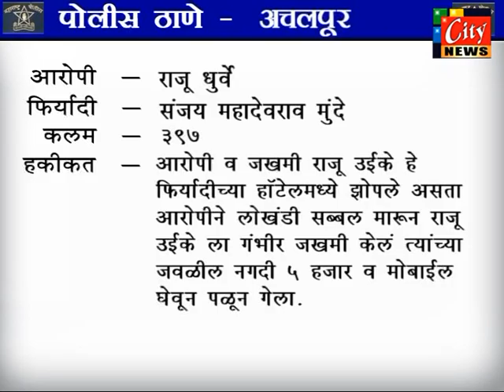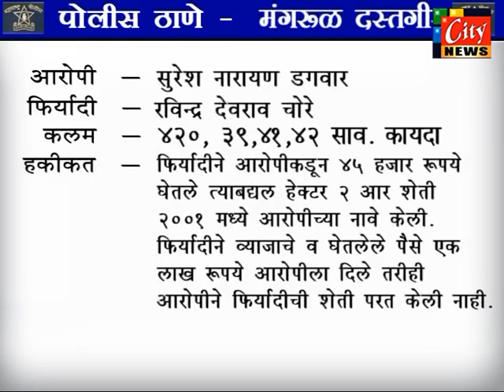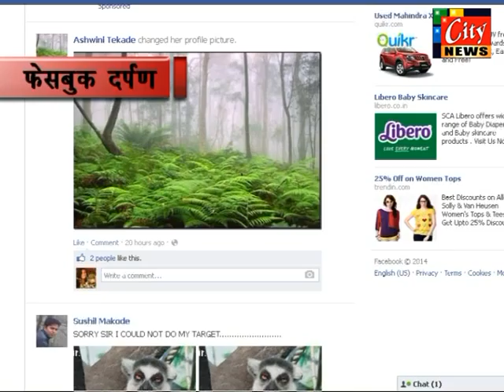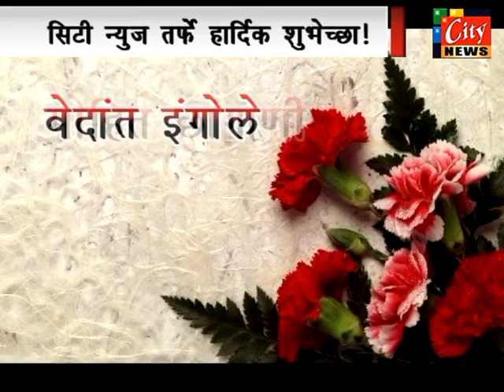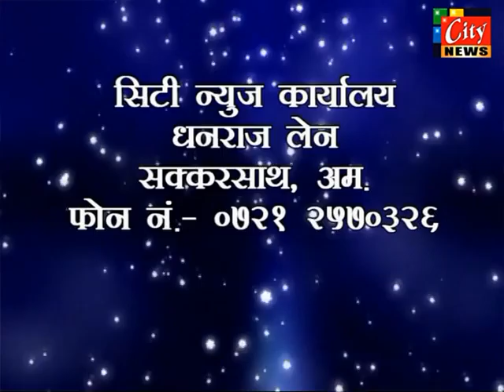citynews 1 2 14 marathi 2